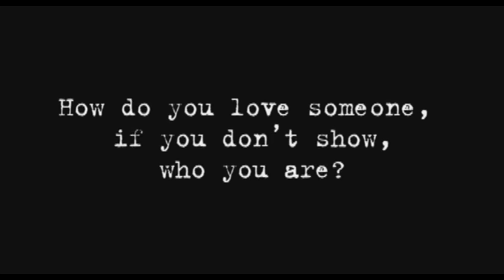Romeos gay love movie eng sub or "sub español"(link in the description video)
Hi, to all, Im Adriana Spain and today im going to recommend you a romantic movie: Romeos

Song2: Far away
Artist : MK2
Genre : - Dance & Electronic
Mood: Happy